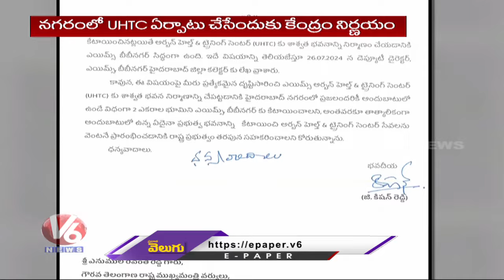Central Minister Kishan Reddy Writes a Letter to CM Revanth Reddy | V6News